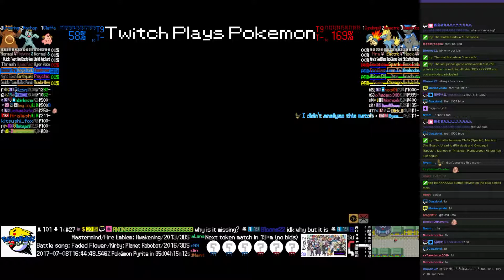Twitch Plays Pokémon Battle Revolution - Matches #84509, #84510 and #84511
#84509 [Blue: Luvdisc (Special), Paras (Special), Pineco (Sweeper)] vs [Red: Porygon (Physical Mix), Mr. Mime (Physical), Lumineon (Special)]

7:48 : #84510 [Blue: Haunter (Special), Pineco (Sweeper), Gloom (Physical)] vs [Red: Finneon (Physical), Starmie (Slow), Beautifly (Special)]

17:26 : #84511 [Blue: Cleffa (Special), Machop (No Guard), Ursaring (Physical)] vs [Red: Cyndaquil (Special), Manectric (Physical), Rampardos (Flinch)]